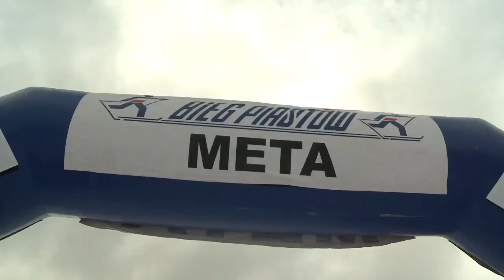XXXIX Bieg Piastów 2015